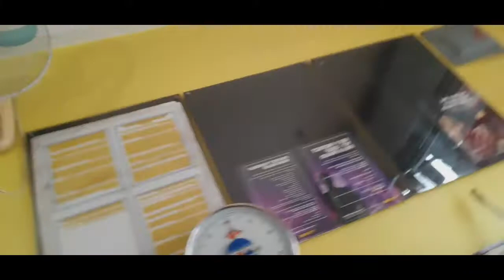princess yarra.....hilig sumama?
hilig sumama ni princess yarra...